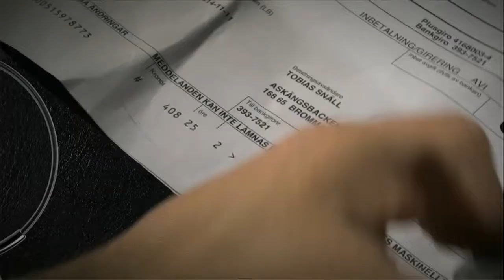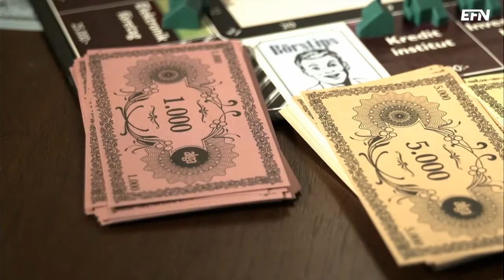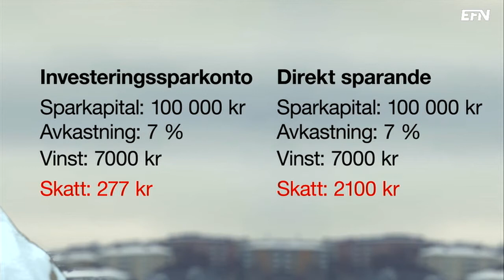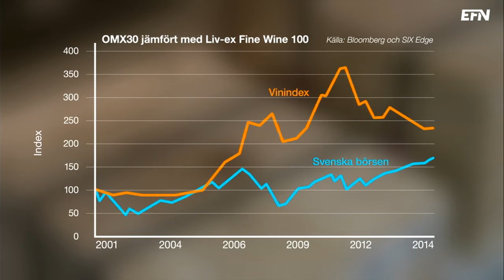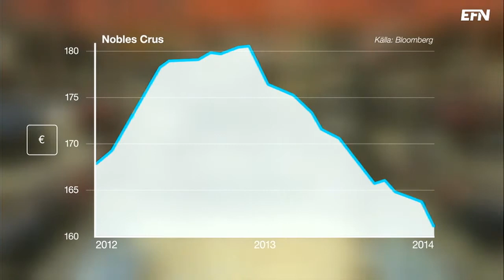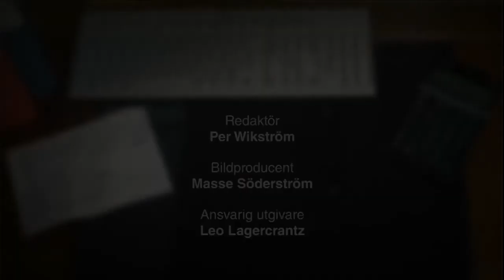Din Ekonomi i fokus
Din Ekonomi är EFN:s nya program om privatekonomi. Programmet kommer du kunna se varje tisdag och torsdag. I premiärprogrammet är det fokus på sparande.

Är kreditcertifikat en bra sparprodukt för den som vill ha ett alternativ till räntesparande när räntan är på noll eller under?

Har den låga räntan gjort investeringssparkontot (ISK) mer attraktivt?

Ylva Yngvesson, privatekonom på Pro Norma, kommenterar sparande i tider av minusränta.

Dessutom: Vin som investering.

Programledare: Petra Bergman